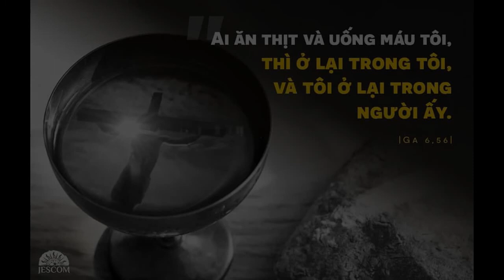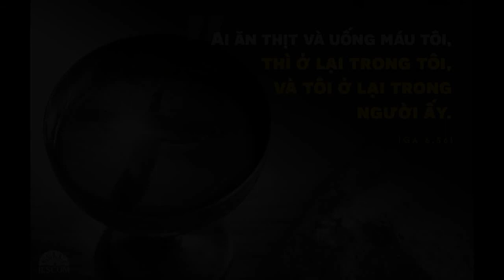Suy Niem Le Minh Mau Thanh Chua Thu Hue